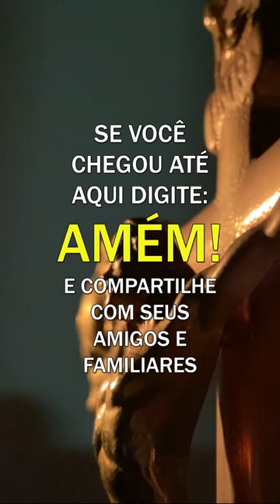Padre Fábio de Melo - O que você ainda gostaria de fazer?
** AVISO IMPORTANTE **